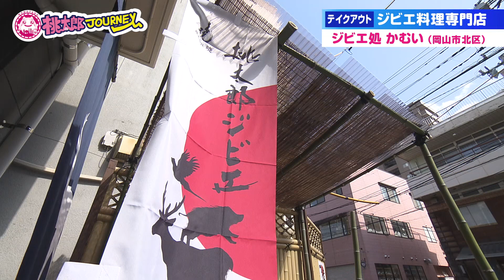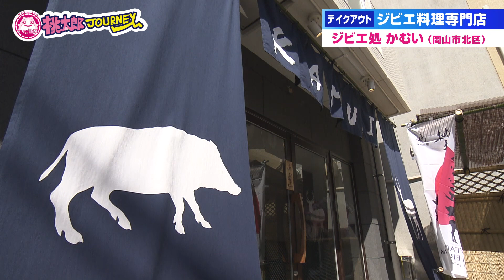味に自信あり！ジビエ料理専門店のテイクアウト｜ジビエ処 かむい｜岡山・香川 がんばれ飲食店！テイクアウト＆デリバリー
イノシシやシカなど、新鮮なうちに加工した野生のお肉を部位ごとに楽しめる「ジビエ処 かむい」。
丁寧に処理をしているので、とても柔らかく臭みがないそうだ！
手軽に利用できるテイクアウトで、この機会にジビエの美味しさを味わってみてはいかがでしょうか！
※営業時間、メニューなどの情報が変更になることがあります。

◉ジビエ処 かむい
　岡山県岡山市北区表町2丁目3-55　カーサあくら通り1F